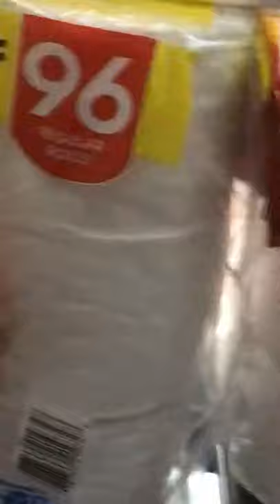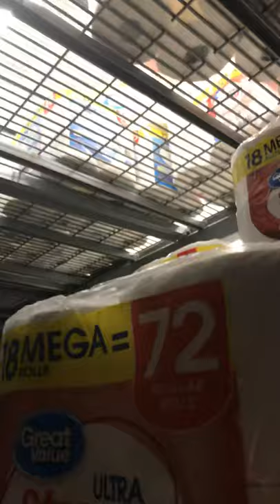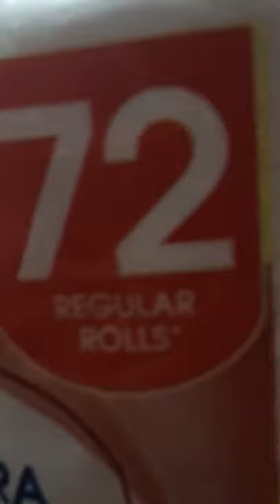🧻 toilet paper fort